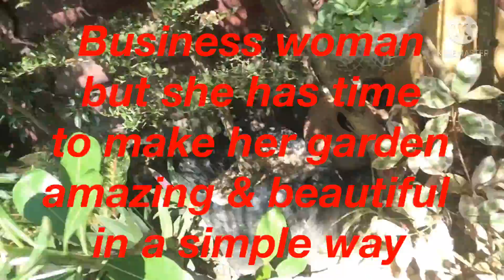The rare plants of Norma’s garden, Part 3/Analyn Lopez/Plants care & sell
Norma’s garden located at San Pedro,
Minalin, Pamp.
a business woman became Plantita,